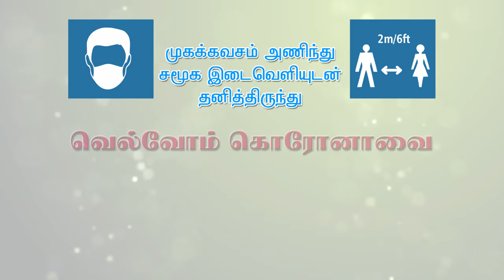கர்ம வீரர் பிறந்தநாள் மலர் தூவி மரியாதை | RAGAMNEWS | 15.07.2021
நீலகிரி மாவட்டம் உதகையில் கர்ம வீரர் காமராஜரின் 119வது பிறந்த தினத்தை முன்னிட்டு இன்று உதகை ஜனதாதளம் அலுவலகத்தில் காமாரஜரின் உருவ படத்திற்கு மாலை அணிவித்து மலர் தூவி மரியாதை செலுத்தினர்.